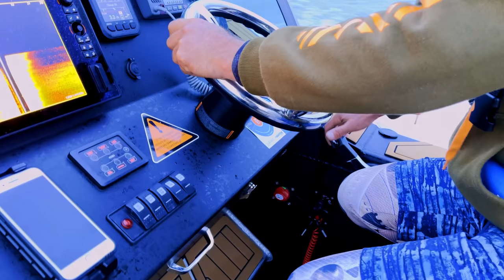Milan’s harbour redemption, PB for the new boat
After spending the Xmas holidays catching kingfish in the harbour Milan is super keen to finally land a kingfish in the harbour while Nato films it with his iPhone. The boys see a massive kingfish around a marker pole and spend 3 days trying to catch it.